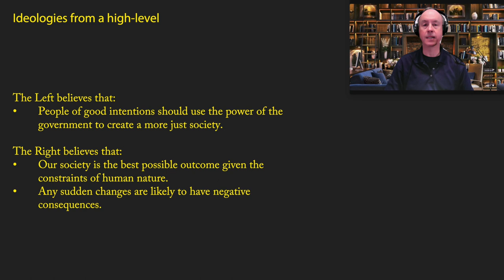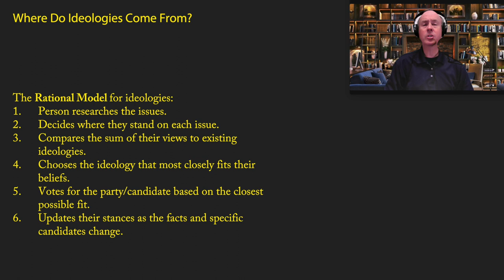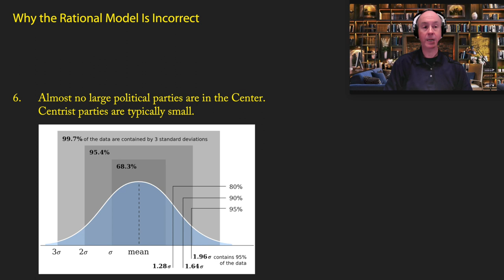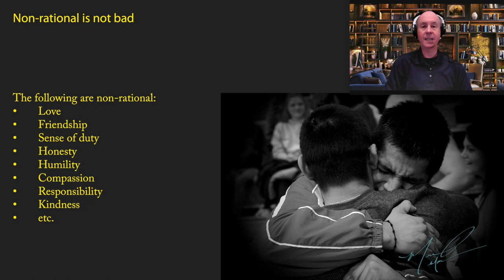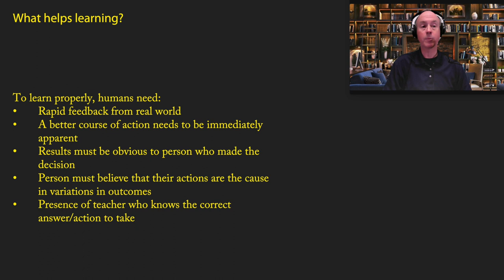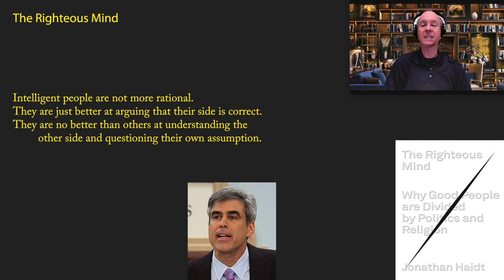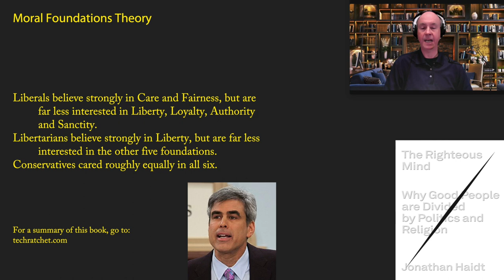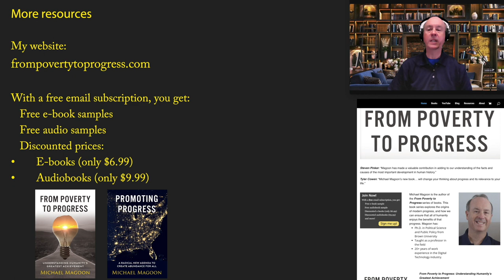Where do ideologies come from?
What explains why some people believe in ideologies so strongly?
Are ideologies rational or irrational?

To purchase my books at full price: